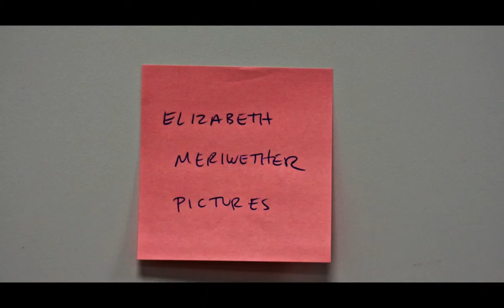Elizabeth Meriwether Pictures/ Semi-Formal Productions/ 20th TV/ Searchlight Television/ Hulu (2022)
TV-Show: The Dropout - Season 1 - Episode 4 : Old White Men